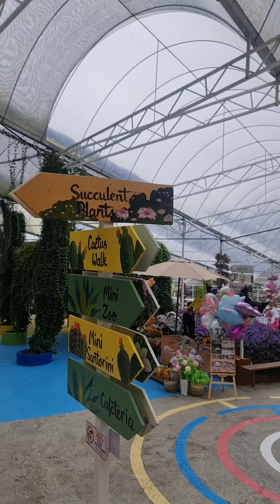AGRO MARKET CAMERON HIGHLAND TANAH RATA